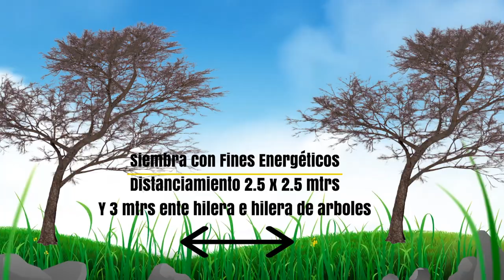TÉCNICA DESDE EL CAMPO REFORESTACIÓN CON PLANTACIONES MIXTAS